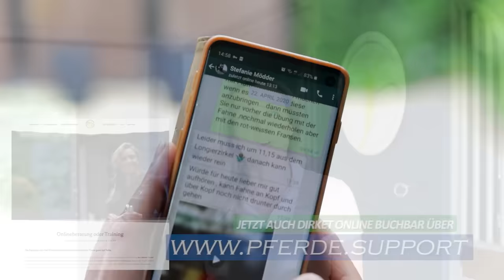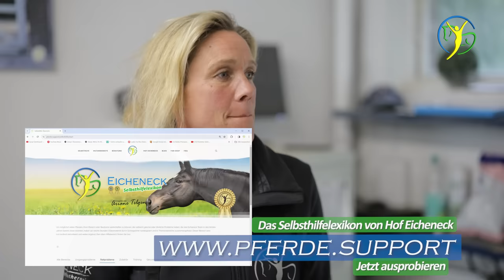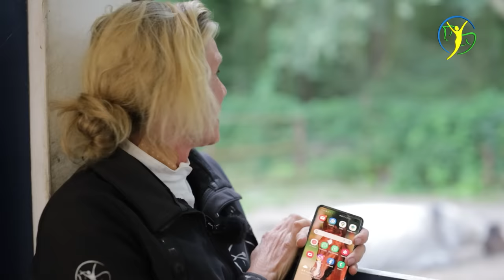Galopper schlägt steigt und beißt - Pferd zeigt deutlich, was es nicht will | pferde doku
Joker -  Ein ehemaliges Galopprennpferd, das nach seinen ersten Rennen aufgrund ständigen Steigens ausgemustert wurde. Seine neue Besitzerin Nicole hat dies ebenfalls schnell zu spüren bekommen. Jeder Gang, sei es auch nur zum Paddock, wurde zur Tortur aufgrund von Steigen an der Hand, Beißen und Anrempeln.
Der Wallach zeigt Schwierigkeiten beim Stehenbleiben und Anbinden. Auch das Verladen kann oft eine Herausforderung darstellen. Dennoch geht er behutsam mit Kindern um.
Nicols großer Traum ist es, irgendwann mit ihm ausreiten zu können. Kann Ariane Telgen und ihr Team ihr dabei helfen?

▬ 🏅 Jetzt Teil unseres Teams werden 🏅▬
         und einfach mehr Wissen bekommen